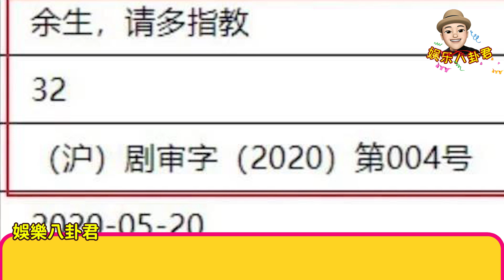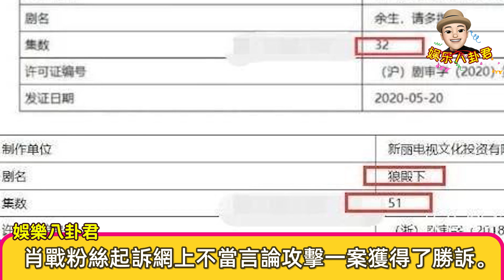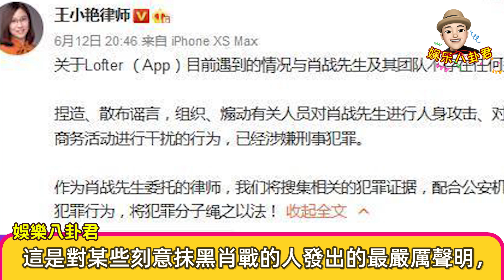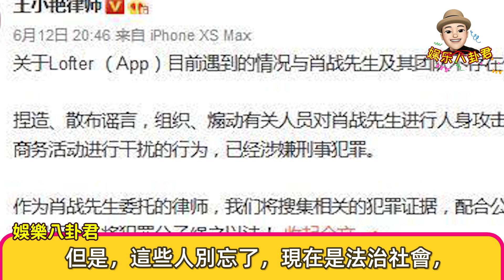肖戰，楊紫《餘生》確定為上星劇，播出時間指日可待【娛樂八卦君】Wang Yibo，Xiao Zhan